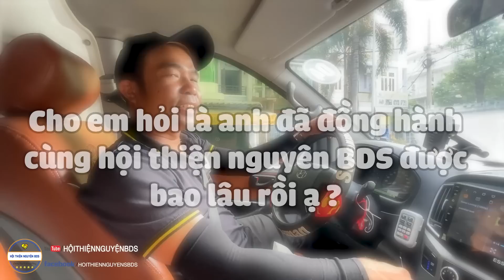"TỪ BI phải có TRÍ TUỆ" - lời dặn mà Thuận sẽ ghi nhớ mãi | Tâm Sự Cùng Anh Em Tài Xế tập 04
CAO XOA BÓP THẢO DƯỢC 8S HỖ TRỢ GIẢM ĐAU XƯƠNG CƠ KHỚP, TÊ BÌ CHÂN TAY, THOÁI HÓA KHỚP.

📍 Địa chỉ: 218 Tên Lửa P. Bình Trị Đông B Quận Bình Tân

Rất mong đón nhận được sự ủng hộ.